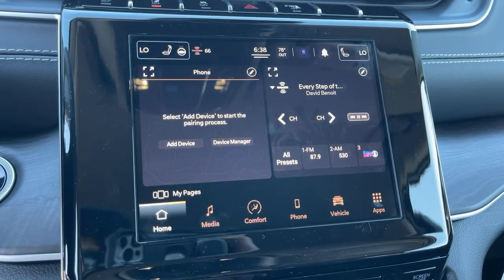2021 Jeep Grand Cherokee L Victorville, High Desert, Hesperia, Apple Valley, Adelanto, CA 1J6190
Silver Zynith New 2021 Jeep Grand Cherokee L available in Victorville, California at Victorville Motors. Servicing the High Desert, Hesperia, Apple Valley, Adelanto, CA Area.
2021 Jeep Grand Cherokee L Limited - Stock#: 1J6190 - VIN#: 1C4RJKBG5M8187544

Victorville Motors
14617 Civic Dr

Silver Zynith 2021 Jeep Grand Cherokee L Limited 4WD 8-Speed Automatic 3.6L V6 24V VVTbrbrRecent Arrival!